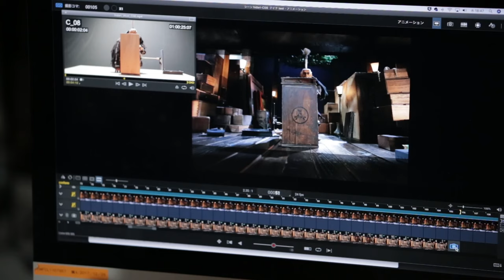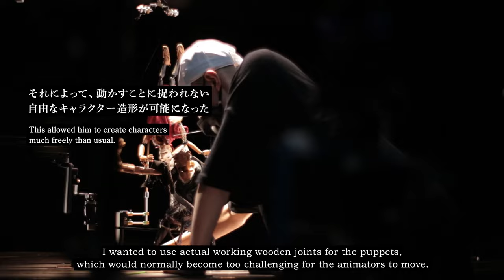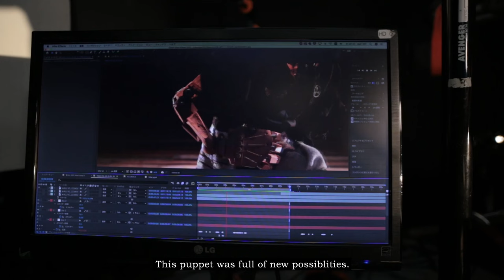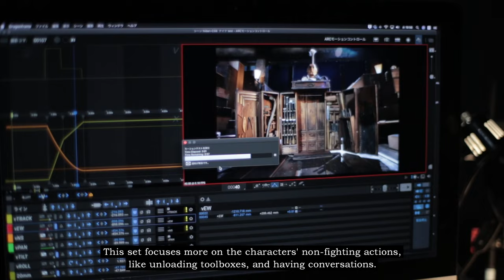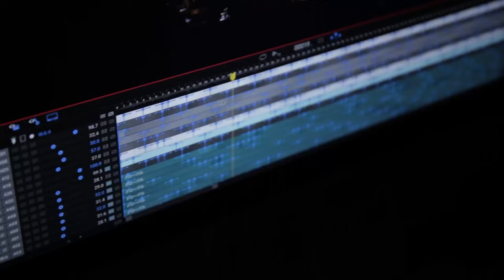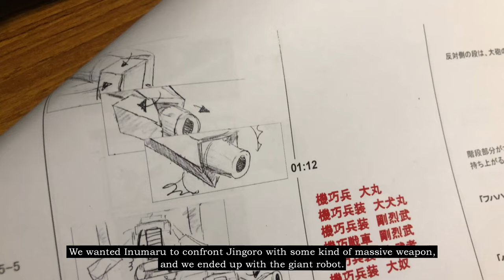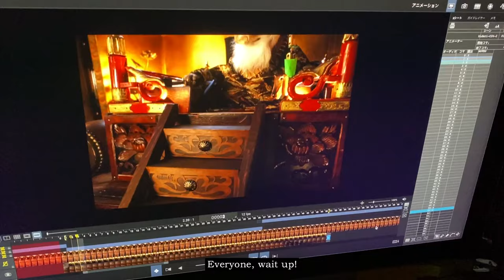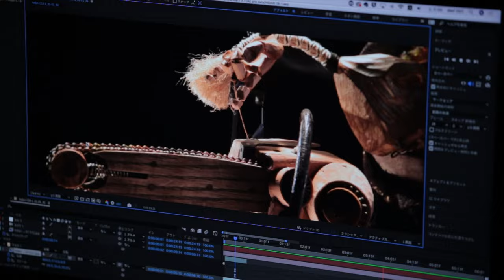🔥Full version🔥 Behind the scenes of HIDARI: The Stop-motion Samurai Film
To celebrate the one-year anniversary of the pilot film’s release, we are excited to share the full version of the behind-the-scenes of ’HIDARI’🔥 Check out our creative process and witness the skills and dedications that brought ‘HIDARI’ to life!

🎬What is HIDARI?
This film will tell the action-packed story of Jingoro Hidari, a legendary sculptor who is said to have existed in the Edo period of Japan, although his very existence is yet to be confirmed. Many of his anecdotes claim that he was able to “breathe life” into wooden sculptures, which is exactly what we wanted to do in this stop-motion film. With the aim of turning this project into a feature-length film, we’ve produced a 5-minute pilot film to explore the potential of this concept. We hope you enjoy this bold mix of dynamic Japanimation-like action and stop-motion techniques, unlike anything you have ever seen before.
Our intention is to use this pilot film as a starting point to create a full length feature film. We are currently trying to raise the necessary funding and finding production partners to achieve this goal! Thank you all for your support :pray:

パイロットフィルム公開から1周年を記念して、ストップモーション時代劇「HIDARI」のメイキング映像のロングバージョンをお届けします🔥どのようにしてこの作品が作られたのか、その裏側をぜひお楽しみください！

🎬HIDARIとは
この作品は、江戸時代にいたとされる実存不明な伝説的彫刻職人「左甚五郎」の物語を、彼にまつわる様々な逸話の数々と同じように「木彫りの人形に命を吹き込む」ことで映像化した、ストップモーション時代劇作品です。この企画の長編映画化を目指して、まずは本企画の魅力やポテンシャルを探るべく、5分程のパイロットフィルムを製作しました。ジャパニメーションのダイナミックなアクションと、ストップモーションのアナログな世界観を大胆にミックスした、これまで観たことのないような映像体験をお楽しみください。
TEAM HIDARIは、このパイロットフィルムを出発点に、最終的には長編映画を完成させたいと考えています。現在、その実現のために必要な各種パートナーや資金を調達するための活動中です。引き続き応援どうぞよろしくお願いいたします！

HIDARIのグッズを以下で販売中！